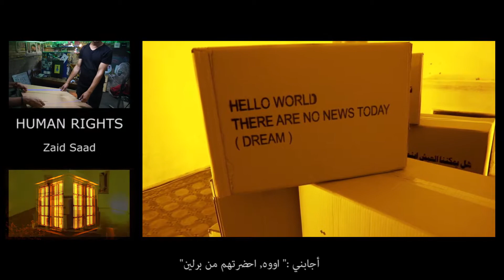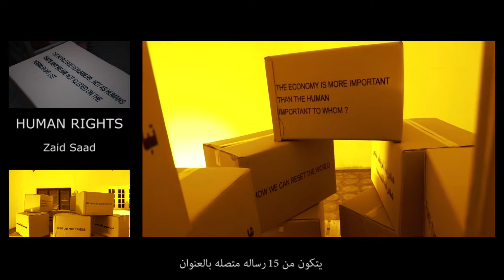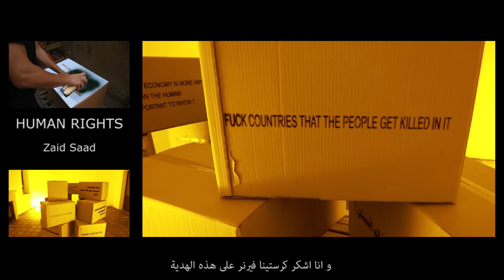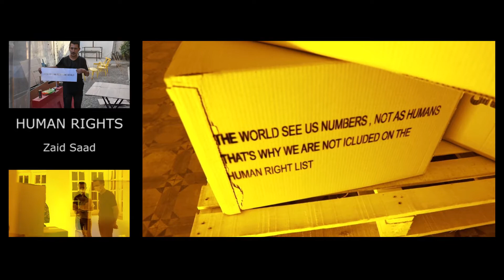8 HUMAN RIGHTS by Zaid Saad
6th TARKIB Baghdad Contemporary Arts Festival 2020

This time our Festival is online. In the next couple of weeks, we will introduce the festival's contributions as video episodes. Watch the artwork and listen to the conversation between the artist and a visitor!

هذه المرة سيكون مهرجاننا اونلاين، وخلال الأسبوعين القادمين سنقدم لكم مشاركات واسهامات المهرجان على شكل حلقات فديو متسلسلة. شاهد الاعمال الفنية واستمع الى الحوار الدائر بين الفنان و الزائر .

8
HUMAN RIGHTS
Zaid Saad

The world is very cruel, and it was supposed to be in service of a better human life. The interests of governments are pushing people into the scourge of war, migrations and manufactured viruses, in order to reshape the world with certain new limits and to impose new rules. Governments run in parallel line with humanity as well as human rights organizations that are now run by governments. Who protects human beings in this cruel world?

Humanity is a conceptual work of art consisting of boxes of cardboard written with words describing modern humanity as I call it, the same words stamped by seals on framed paper, the lighting is low and makes everyone similar in color, this is what we are as human beings; similar in spite of our different languages, nationalities, races and orientations.

الإنسانية
زيد سعد
العالم قاسٍ جدا، وكان من المفترض ان يكون مسخرا لحياة بشرية أفضل. مصالح الحكومات تدفع الناس الى ويلات الحروب والهجرات والفايروسات المصنّعة، ليعيدوا تشكيل العالم بحدود جديدة معينة ولفرض قواعد جديدة. الحكومات تسير بخط متوازٍ مع الإنسانية كذلك منظمات حقوق الإنسان التي باتت تدار من قبل الحكومات، فمَن يحمي الإنسان في هذا العالم القاسي؟

عمل فني مفاهيمي يتكون من صناديق من الكرتون كُتبت عليها كلمات تصف الإنسانية الحديثة كما اسميها ، نفس الكلمات كتبت بواسطة الاختام على ورقه مؤطرة،  الاضاءة منخفضة وتجعل الجميع متشابهين في اللون فهذا ما نحن عليه كبشر متشابهين بمختلف لغاتنا وجنسياتنا واعراقنا وتوجهاتنا.